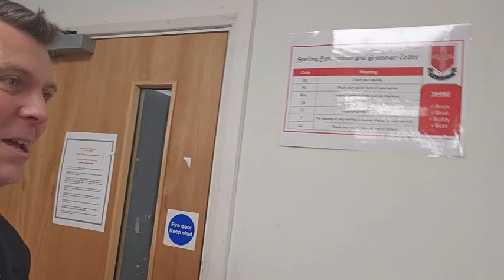31st March 2023 - Head Teacher Message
Dear St Josephs Community,
Please watch the latest instalment of the Head Teacher's weekly message which details all the news, events and exciting activities at St Josephs Catholic High School in Slough.
Regards, Mr Stapleton